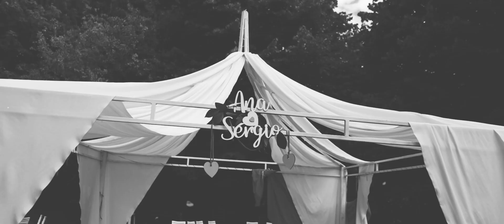Ana + Sérgio // Trailer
Quinta_CasaDasRibas